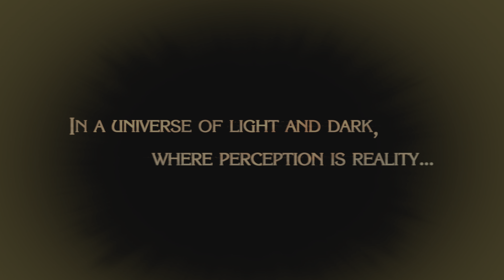Bayonetta The Beginning - The Witch Hunts 4K [UHD]